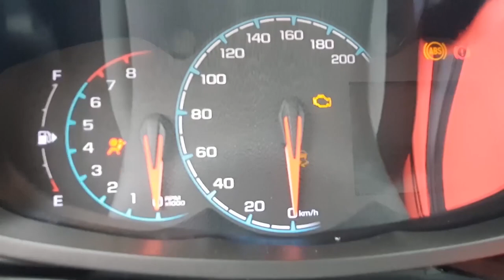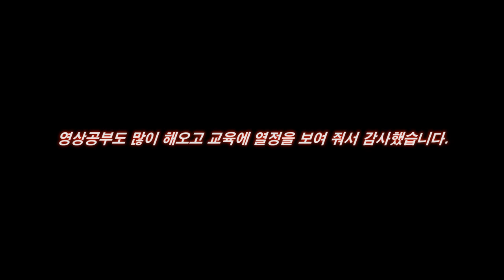경찰간부후보생 목표를 위한 스무살 누나의 1종 기능교육 1부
방송참여시 인삿말 : 쇼방~ (쇼리쌤 방가방가~)